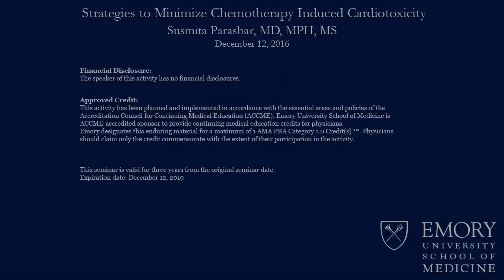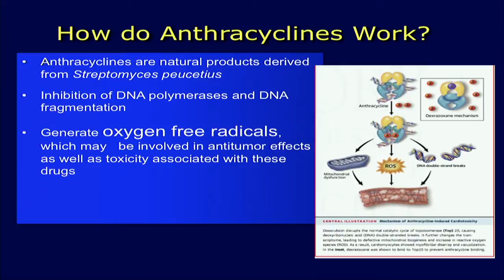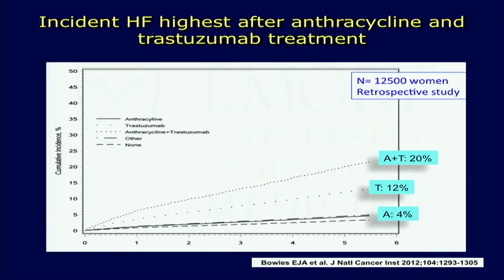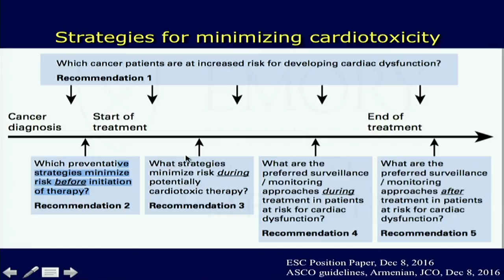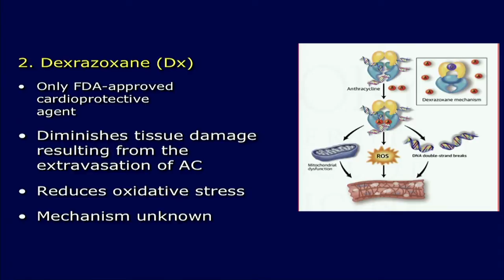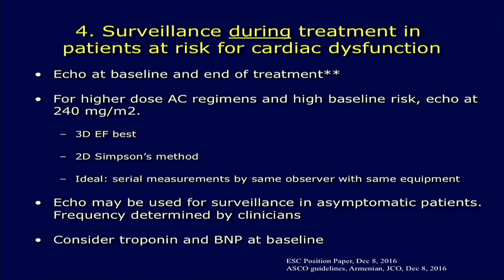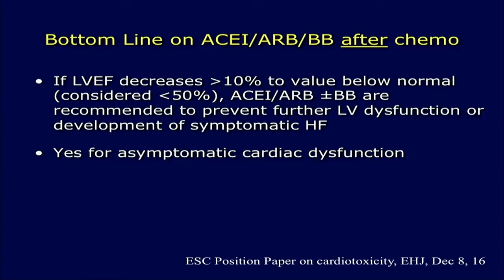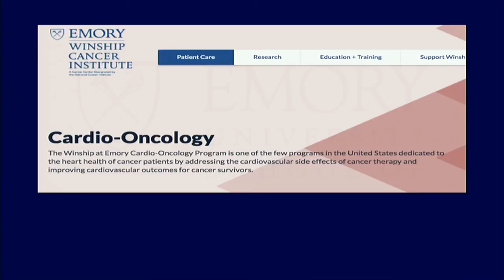Emory Cardiology Grand Rounds 12-12-2016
SPEAKER: Susmita Parashar, MD, MPH, MS
TOPIC: "Strategies to Minimize Chemotherapy Induced Cardiotoxicity"